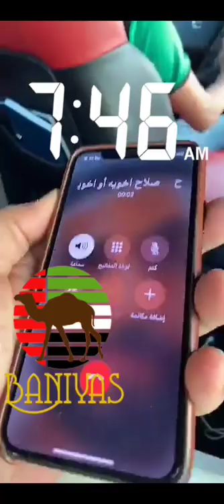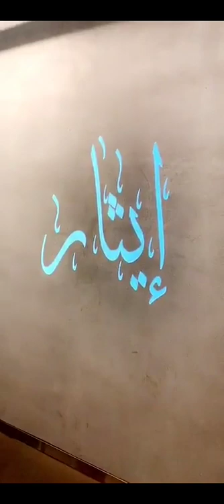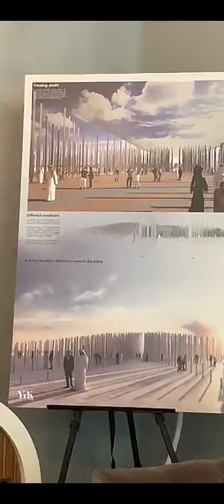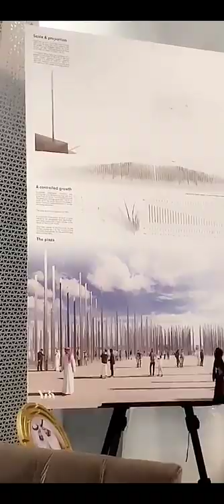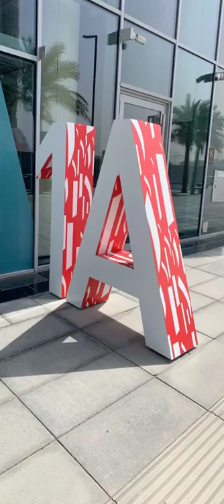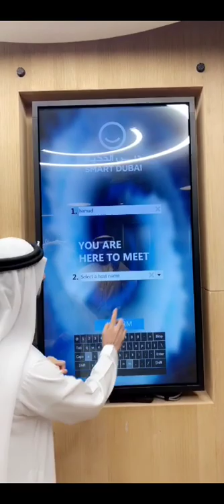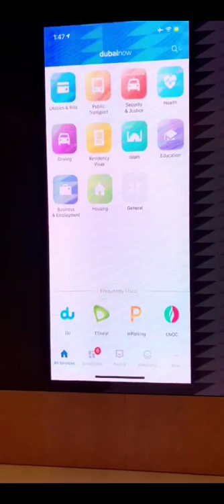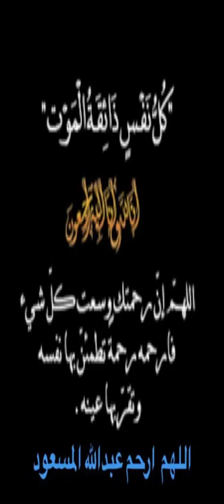خالد الخالدي ايثار -ودبي الذكية